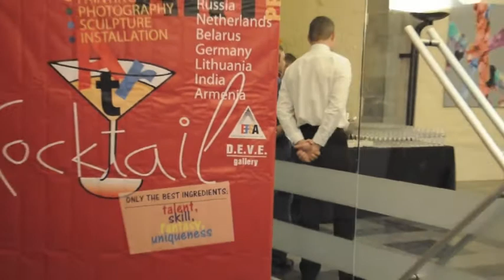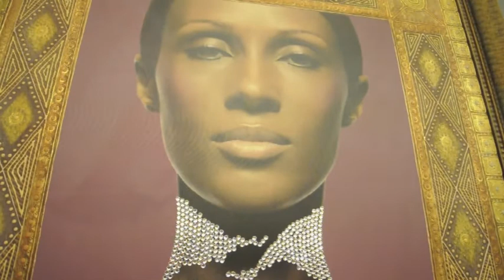ART COCKTAIL BRUGGE - 13 NOVEMBER 13 - OFFICIAL OPENING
The official opening of the Art Cocktail Brugge took place in the Jan Garemijnzaal in the centre of Bruges on the 13 of November 2013. The art event was opened by the president of the Foundation for the support of Art and the owner of D.E.V.E. Gallery Moscow-Bruges Mr. Vladimir Chikin and by the Burgomaster of Bruges Mr. Renaat Landuyt.  There were many participants from diffeferent countries and many special guests and visitors in the Jan Garemijnzaal this evening. The exhibition represents the works of 35 artists from 8 countries and will run till the 23rd of November. Do not miss it!